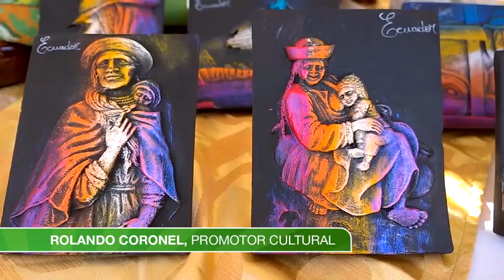CIERRE MES DE LAS ARTES